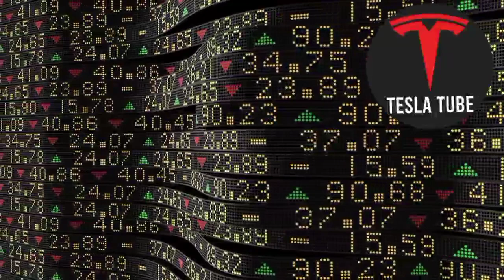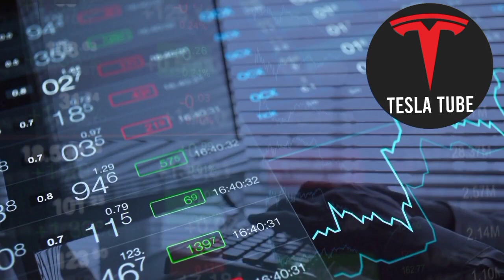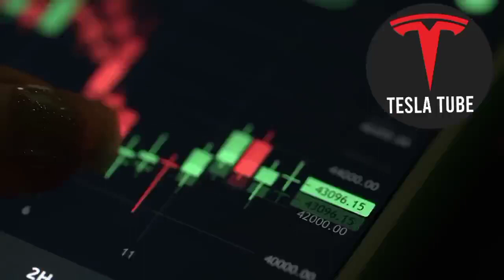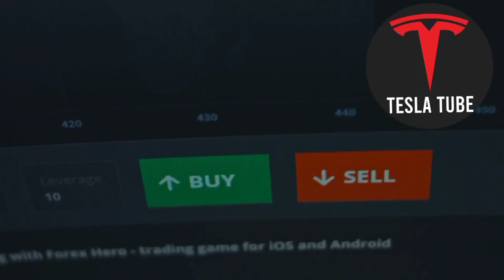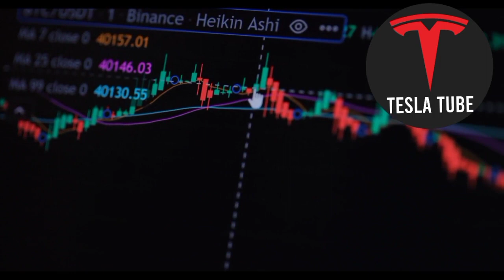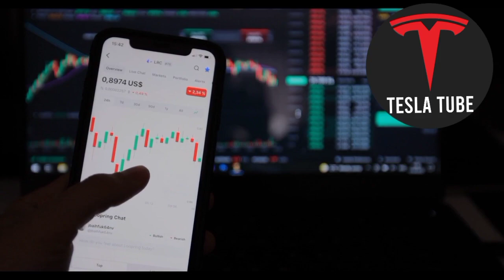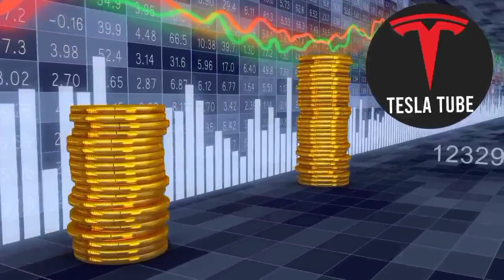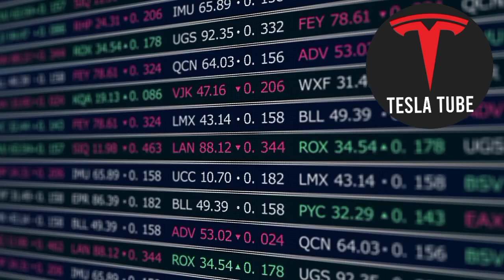Here's Why Owning 2+ Tesla Shares Is a Modern-Day Treasure! - Tesla Stock Price Prediction